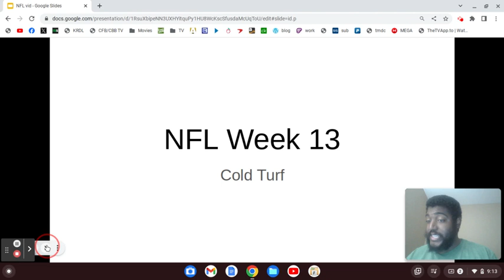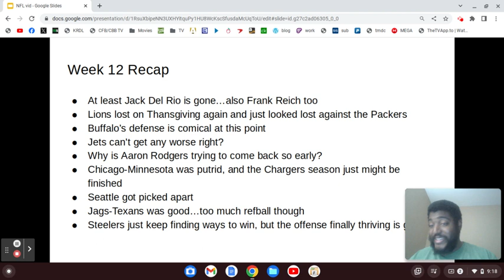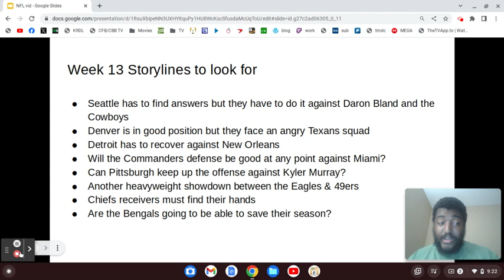2023 NFL Week 12 Recap & Week 13 Overview (11/29/23)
Yet again, I think the NFL just befuddled us...what are these schemes?